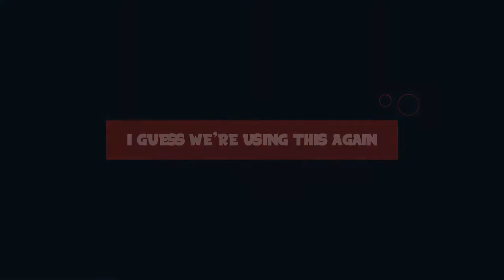There is an Empusa Among us! | Devil May Cry 5 Playthrough #1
We have discovered that there is an EMPUSA among us!
Welcome to my Devil May Cry 5 playthrough!
I got gifted this game by one of our lovely subscribers! I'm not sure if he want's to be name but If he does I'll edit this. He bought this for me as a late christmas gift and I couldn't be more grateful!
Enough blabber! Here's some important information:

Devil May Cry 5 is a 2019 action-adventure game developed and published by Capcom. It is the sixth installment in the franchise not counting mobile games and the fifth installment of the mainline Devil May Cry series. Capcom released it for Microsoft Windows, PlayStation 4, and Xbox One on 8 March 2019.
The game takes place five years after Devil May Cry 4 and follows a trio of warriors with demonic powers: the returning Dante, Nero and a new protagonist named V as they attempt to stop the Demon King Urizen from destroying the human world.
(Courtesy of wikipedia :D)